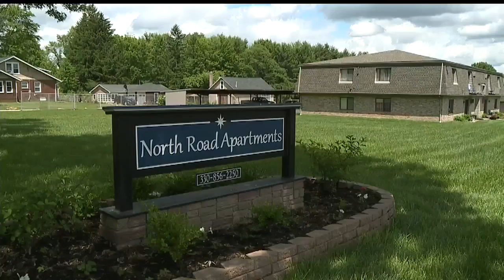Police investigating Warren baby's skull, rib fractures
Police said due to the extent of the baby's injuries, they've opened a case.